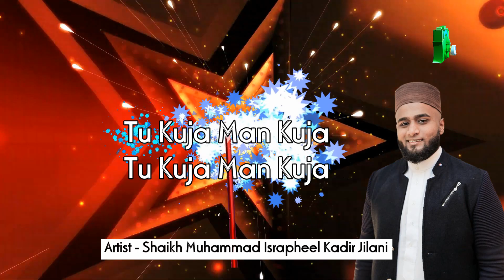TU KUJA MAN KUJA OFFICIAL Lyrical Video By Shaikh Muhammad Israpheel Kadir Jilani II On QIC DRS ©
Audio - Qadri's Islamic Collection Digital Recording Studio Mauritius ®
Artist - Shaikh Muhammad Israpheel Kadir Jilani
Kalaam : TU KUJA MAN KUJA OFFICIAL OFFICIAL Lyrical Video

Produced By Qadri's Islamic Collection ©

Join Us To Realise Your Dreams. Our DRS ( Digital Recording Studio ) Is Situated In The North. Easy Access From Grand Baie Or Verdun Or Port Louis. We Are 2 km From KBC Grill.

The First Professional Digital Studio That Will Be Promoting All Local Islamic Talents. Insha Allah

Minimum Budget II Releasing Company II Album Launching II Album Sales II Can Provide International Digital Release Like Itunes / Deezer / Spotify Etc.